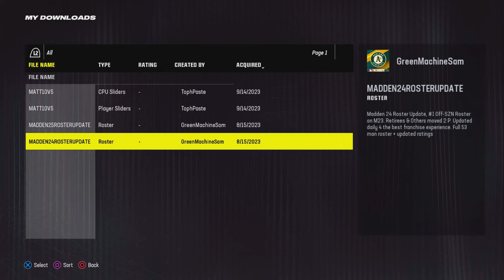Madden 24 Continues To Feel Worse & Worse. EA IS LAZY & UNISPIRED!!!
Welcome to my Madden 24 content, this will cover my most basic Madden 24 content: Info, Glitches, News, Wish-lists, Rants, Reviews & Anything else. Roster Updates, Rebuilds, Franchise Mode, & More.  Stick around for other content as well, and will be doing more Madden content this year than ever before. I am the #1 Off-Season roster for playstation the last 3 years running, I don’t change any ratings or equipment unless absolutely necessary. If you want to have a discussion about any of this stuff let me know & I might make some changes. If you have any questions, comments, or concerns let me know down below & I will try to get to you as soon as possible.

PSN ID: GreenMachineSam

Madden24RosterUpdate
Madden25RosterUpdate

Madden23RosterUpdate
Madden24RosterUpdate